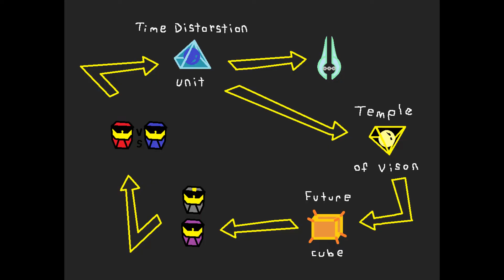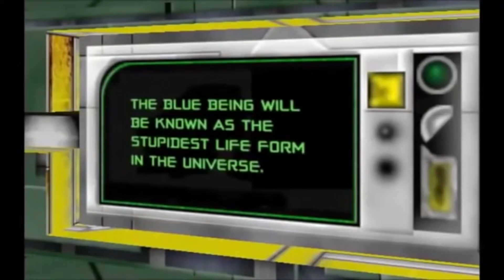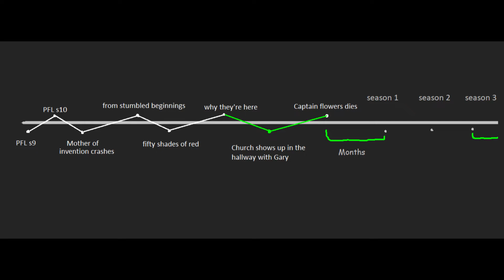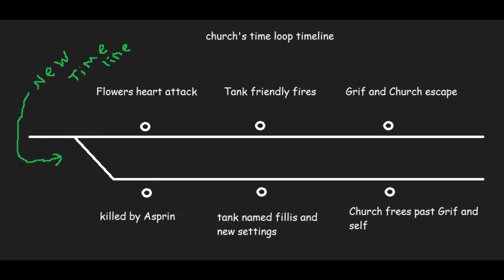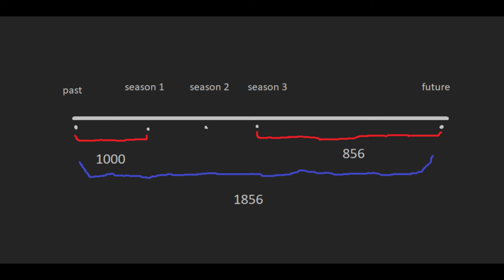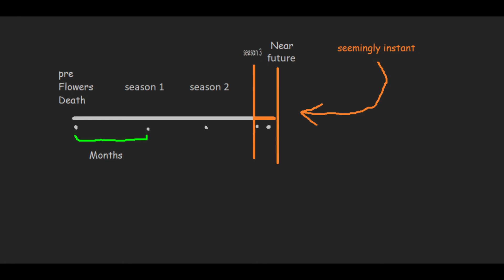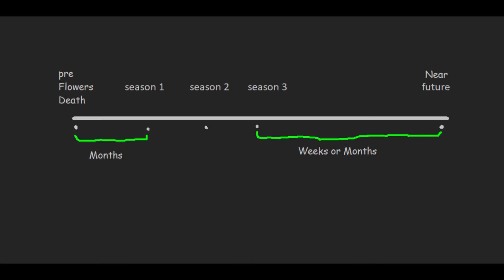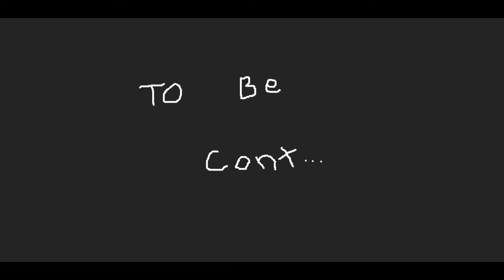red vs blue time travel HAS ALWAYS HAPPENED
This is part TWO of my Red vs Blue time travel theory! Red vs Blue is a great show and I'll show you how cryptic it actually is and thus proving time travel HAS ALWAYS BEEN in the show!